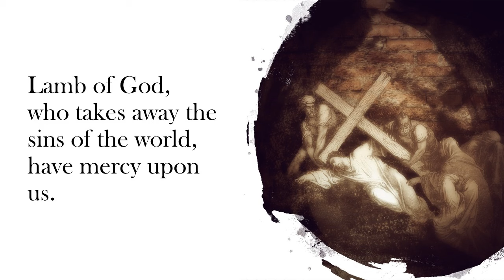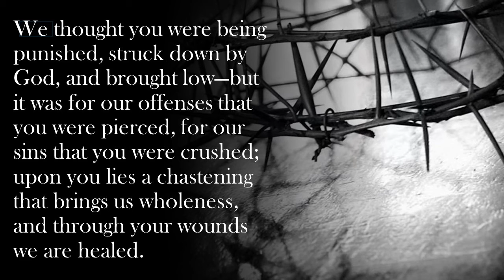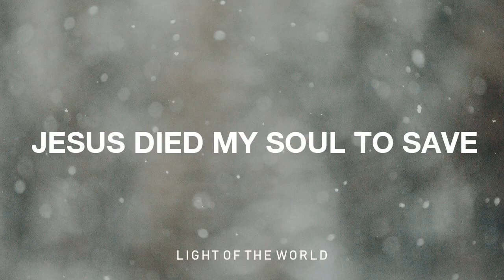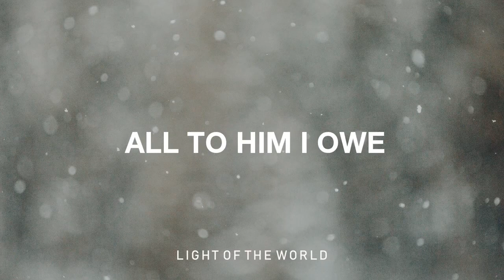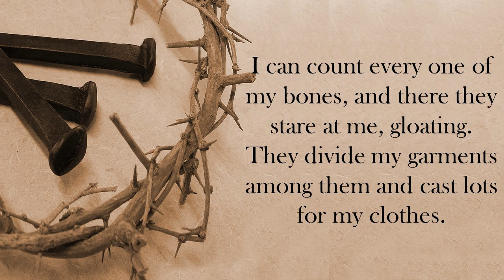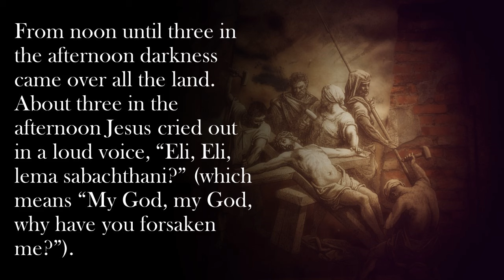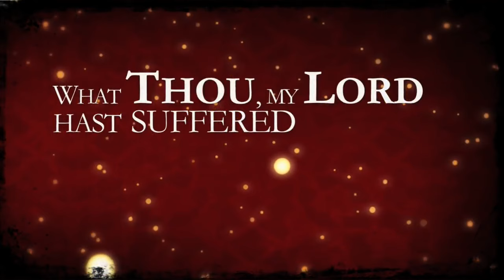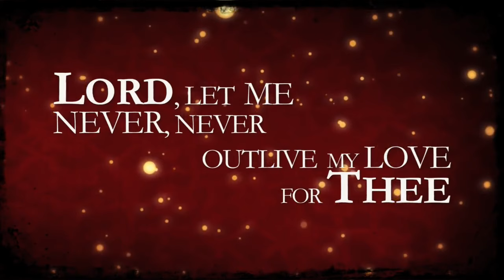Dereliction - Good Friday Service 2024. The Rev John Comninos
Friday 29 March 2024 - Good Friday